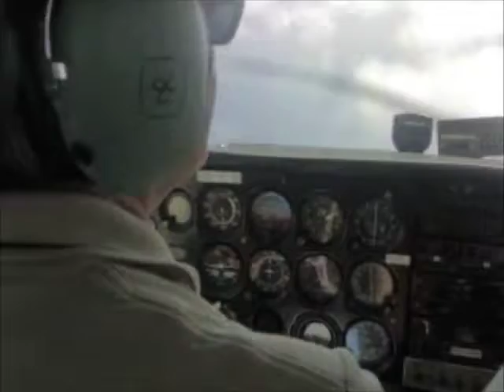Paco Farray's Trip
On 20th May 07, a few friends of the Tenerife's Air Club were invited for flying
to Lanzarote and Fuerteventura, among other people from Gran Canaria's Air Club. I had the chance to fly with them and enjoy a lovely, exciting and awesome experience.  Calixto, Paco.. THANK YOU GUYS!